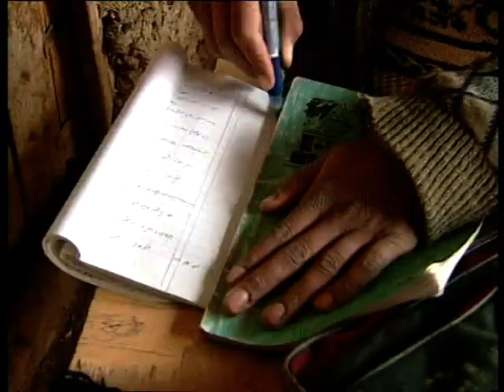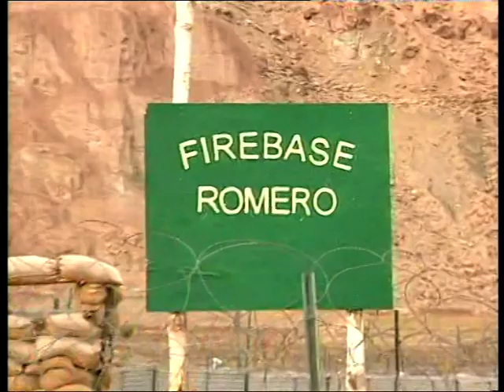Afghanistan Operation CRIB 1 - NZ Defence Force PRT Deployment 2003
TVNZ Sunday Program documentary led by Cameron Bennett covering New Zealand Defence Force deployment into  Bamian Province with Patrol 'Kiwi 1' based out of Firebase Romero in the  Khamard Valley.
Part of the first NZ Defence Force contingent deployed as a Provincial Reconstruction Team (PRT) in support Operation Enduring Freedom.
From 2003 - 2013, NZ deployed 21 contingents in total into the mission area and suffered loss of troops.